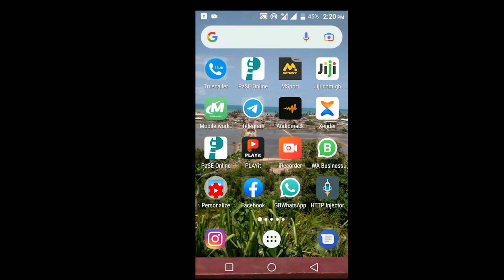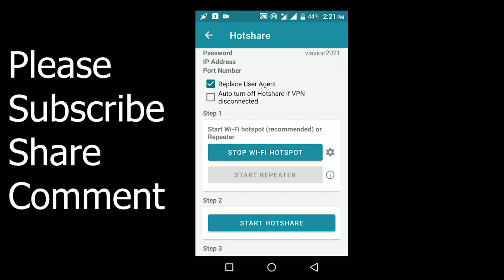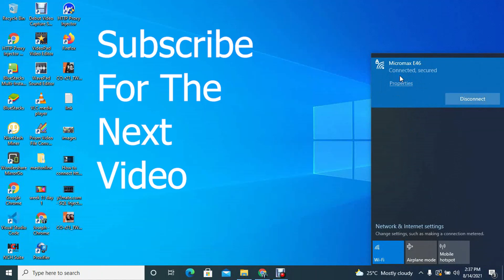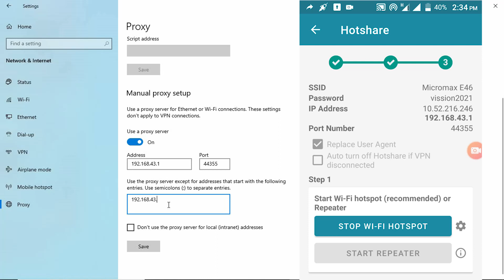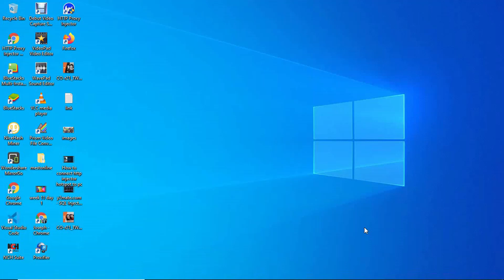How to Connect http injector Hotspot to PC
In this video, you will learn how you can share your hotspot when using http